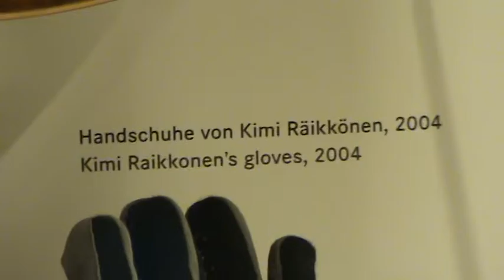My visit to Mercedes Benz museum in Germany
This video is about our visit to Mercedes Benz Museum at Stuttgart in Germany. Must visit for car enthusiast. You can see all the latest and old automobile technologies in this museum.